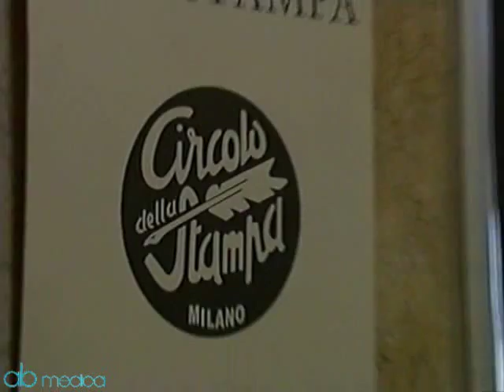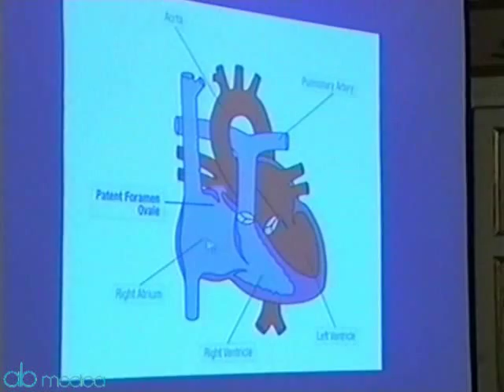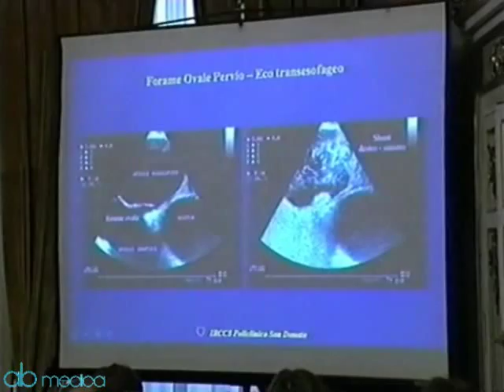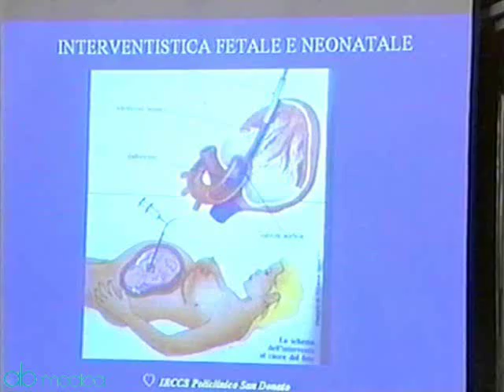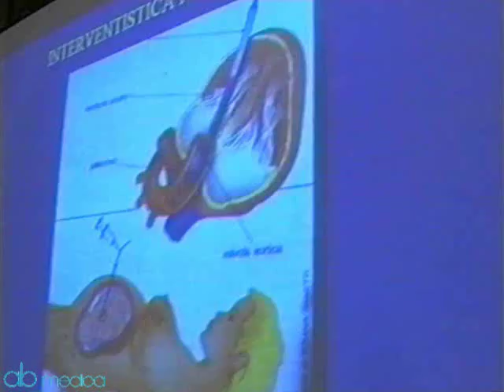Intervista al Dott. Carminati